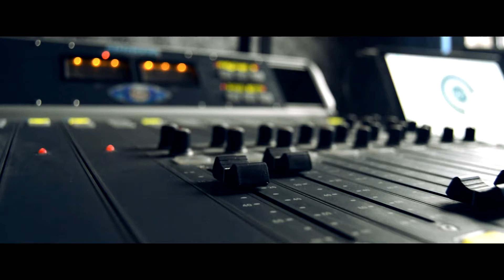trailer Film ujas Marneulifm təqdim edir